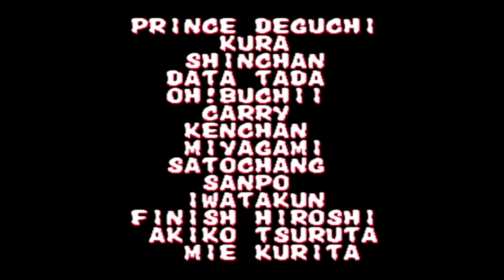【BGM】クリキントン (America Stage I) テリー・ボガード【餓狼2】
クリキントン (America Stage I)テリー・ボガード

餓狼伝説2のテリー・ボガードでクリアしました。